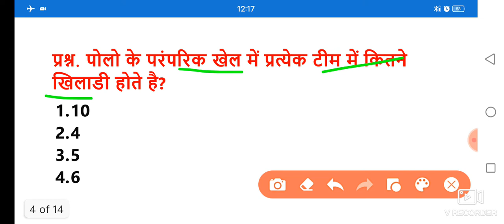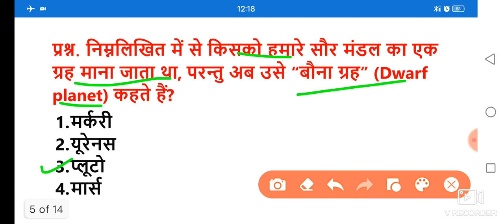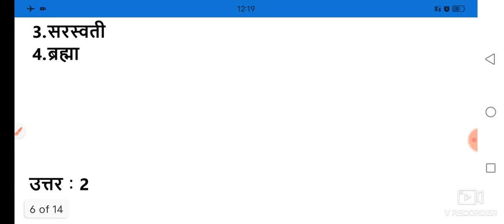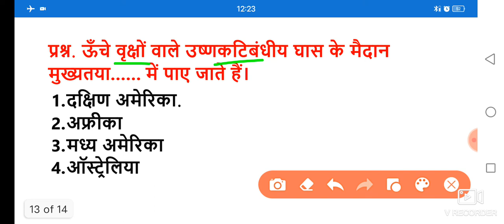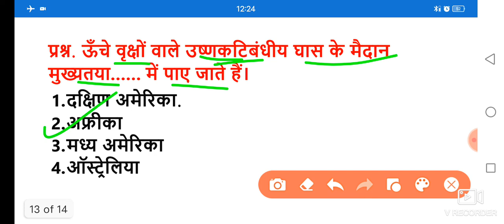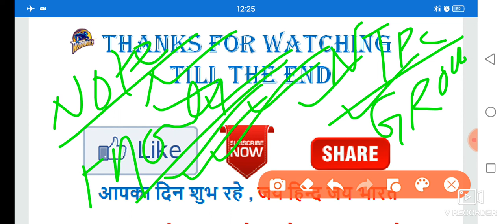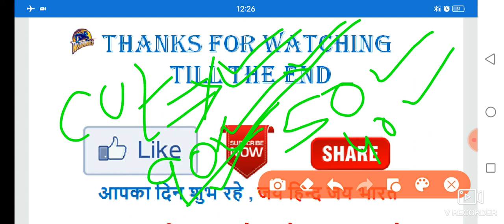RRB GROUP D सामान्य ज्ञान प्रैक्टिस सेट 2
Title: RRB GROUP D सामान्य ज्ञान प्रैक्टिस सेट 2

RRB Group D के इस प्रैक्टिस सेट में 25 महत्वपूर्ण सामान्य ज्ञान के प्रश्नों को शामिल किया गया है, जो कि विगत वर्षों की परीक्षाओं में मुख्य भूमिका निभा चुके हैं, इन प्रश्नों के अध्ययन करने से अभ्यर्थी को परीक्षा में अच्छे अंक प्राप्त करने में मदद मिलेगी।